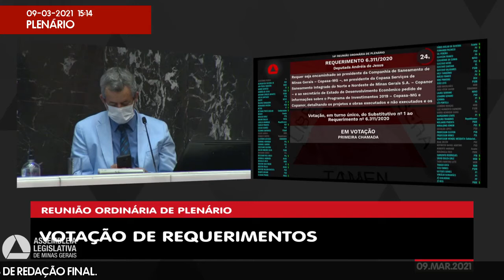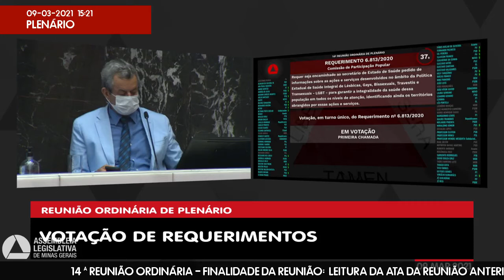09/03/2021 14:00 - 14ª Reunião Ordinária